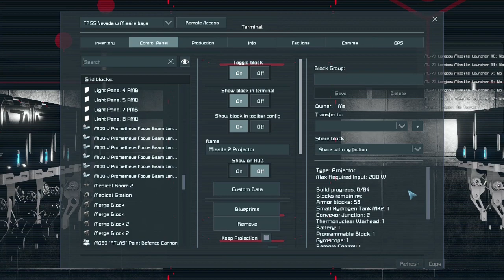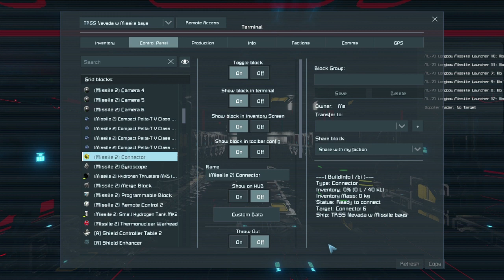Space Engineers - Terran Republic Shipyard Review and Combat Evaluation of the TRSS Nevada Pt 2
Part Two of the combat evaluation and review of the TRSS Nevada.

and more.